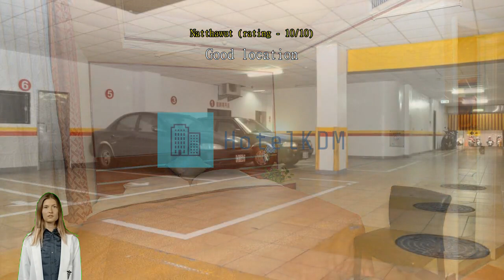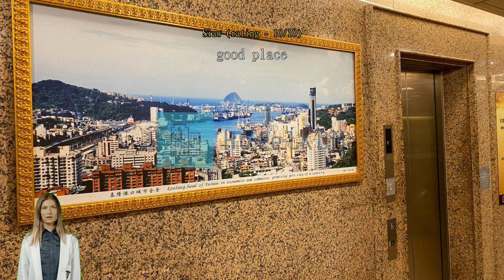Review Keelung Imperial Hotel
Experience Comfort and Convenience at Keelung Imperial Hotel

Welcome to Keelung Imperial Hotel, a 3-star hotel located in the heart of Keelung, Taiwan. With its prime location just 0.1 km from the city center, this hotel offers easy access to the city's must-see destinations.

Step into the hotel and be greeted by a warm and inviting atmosphere. Keelung Imperial Hotel boasts 95 well-appointed rooms, ensuring a cozy and relaxing stay for every guest. Each room is tastefully furnished with modern amenities, offering a perfect blend of comfort and style. With the hotel's recent renovation in 2018, you can expect a fresh and contemporary ambiance throughout the property.

Check-in is available from 03:00 PM, allowing you to settle in and start your Keelung adventure at your own pace. Check-out is until 11:00 AM, giving you ample time to enjoy a leisurely morning before bidding farewell to this charming city. The hotel's friendly and attentive staff is always ready to assist you with any requests or inquiries, ensuring a seamless and hassle-free stay.

Families traveling with young children will appreciate the hotel's child policy. Keelung Imperial Hotel allows children between the ages of 0 to 6 to stay free of charge, making it an ideal choice for a family getaway. Create lasting memories with your loved ones as you explore the vibrant city of Keelung and its many attractions.

Whether you are visiting Keelung for its bustling night markets, picturesque waterfront, or historical sites, Keelung Imperial Hotel offers the perfect base for your adventures. With its convenient location, comfortable rooms, and attentive service, this hotel is the ideal choice for travelers seeking comfort and convenience in Keelung, Taiwan.

Unwind and Connect in the Shared Lounge/TV Area

At Keelung Imperial Hotel, we understand the importance of relaxation and connection during your stay. That's why we offer a spacious shared lounge/TV area where you can unwind and socialize with fellow guests. Sink into the comfortable sofas and catch up on your favorite shows on the large flat-screen TV. Whether you're traveling alone or with friends, this inviting space provides the perfect setting to relax, chat, and make new acquaintances. Share travel stories, exchange tips, or simply enjoy the company of like-minded travelers in this cozy and welcoming environment.

Convenience Facilities at Keelung Imperial Hotel

Keelung Imperial Hotel in Keelung, Taiwan offers a range of convenience facilities to ensure a comfortable and hassle-free stay for its guests. With services like room service, guests can enjoy delicious meals and snacks in the comfort of their own rooms.

For those in need of laundry services, Keelung Imperial Hotel offers a laundromat on-site, making it convenient for guests to freshen up their clothes during their stay. Additionally, the hotel provides dry cleaning services, ensuring that guests can have their garments professionally cleaned without any hassle.

To further enhance the convenience factor, the hotel offers express check-in/check-out services, allowing guests to save valuable time during their arrival and departure. Luggage storage facilities are also available, enabling guests to securely store their belongings and explore the city without any worries. With daily housekeeping services, guests can return to a clean and tidy room after a day of exploring Keelung.

Keelung Imperial Hotel goes above and beyond to provide a range of convenience facilities, ensuring that guests have a comfortable and enjoyable stay in Keelung, Taiwan.

Convenient Transport Facilities at Keelung Imperial Hotel

At Keelung Imperial Hotel, we understand the importance of convenient transport facilities for our guests. That's why we offer a range of options to ensure your travel needs are met seamlessly. For those traveling by car, we provide a spacious car park onsite, where you can park your vehicle securely and free of charge. Whether you're exploring the vibrant city of Keelung or venturing out to nearby attractions, you can rest assured that your car will be safely parked while you enjoy your stay.

Additionally, we offer a reliable taxi service for guests who prefer to leave the driving to the professionals. Our friendly staff is always ready to assist you in arranging a taxi to take you to your desired destination. Whether you're heading to the bustling night markets, historical sites, or the picturesque coastline, our taxi service ensures you can explore Keelung with ease. Leave the navigation to our